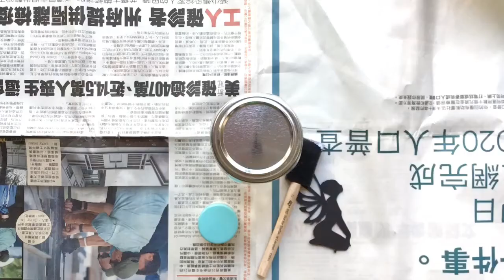SJPL - Dragon/Fairy Mason Jar Night Light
Learn how to make a dragon/fairy mason jar night light. Pick up a Grab & Go Craft kit from Tully Community Branch library.
 to see more craft projects, check availability of these kits, and find out how you can pick one up.